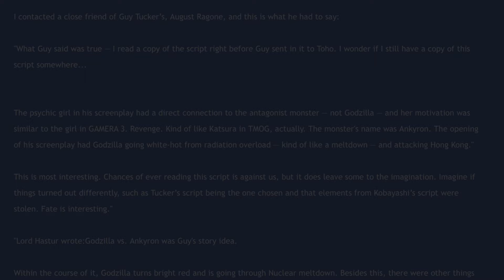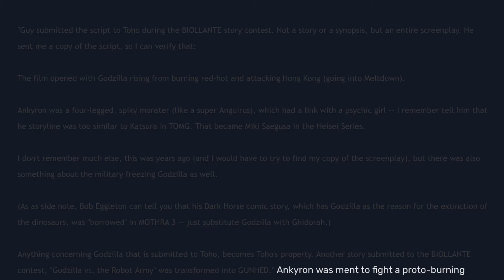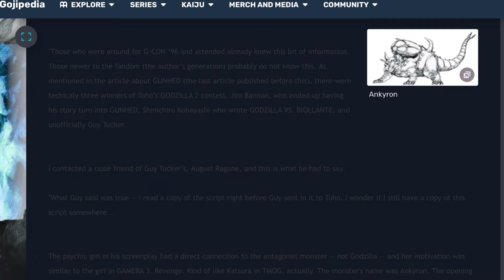The MIND-BLOWING Godzilla Movie From The 1980’s We Never Got To See!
Godzilla vs Ankyron was an idea for the 2nd Heisei movie in the Toho series. It would eventually be replaced by Biollante but a lot of the ideas from the script would allegedly be reused for Destoroyah. And while the title monster isn’t necessarily Anguirus it sure was similar in description and design. This is a kaiju film you’ve probably never heard about and one we will definitely never get to see.